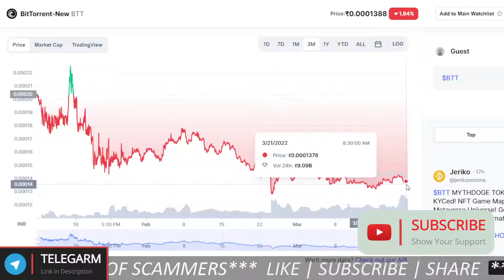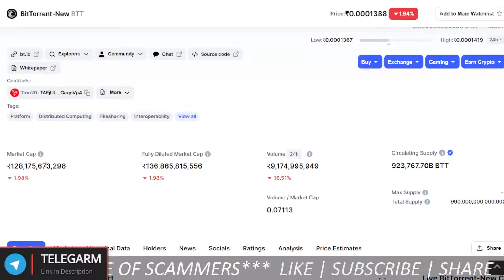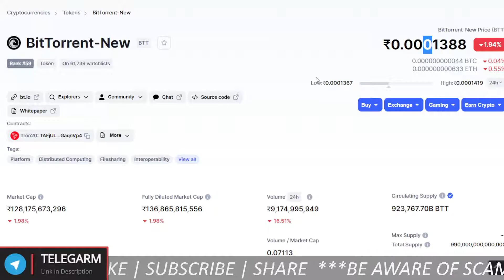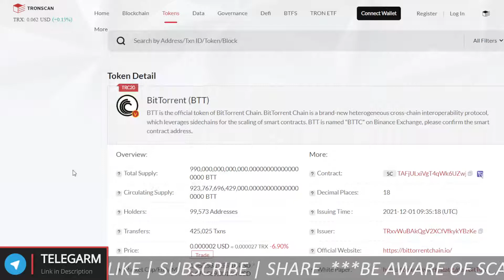BitTorrent (BTT) | Price Prediction | BTT update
BitTorrent  token best web3.0